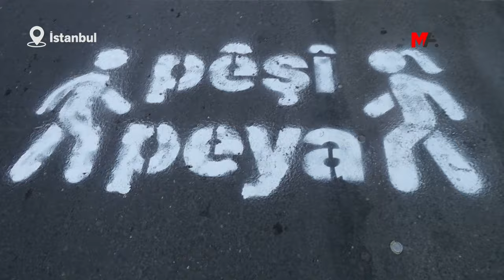İSTANBUL’DA YAYA GEÇİDİNE 'PÊŞÎ PEYA' YAZDILAR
HDK Eşsözcüsü Cengiz Çiçek ve DEM Parti Milletvekili Celal Fırat, Kürtçe uyarı yazılarının silinmesine tepki olarak İstanbul'da yaya geçidine "Pêşî Peya" yazılaması yaptı.